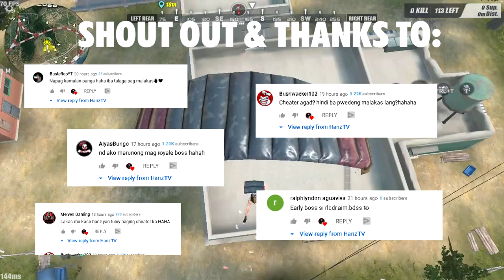WALA NA BANG CHEATER SA ROS? [ROS SOLO GAMEPLAY]